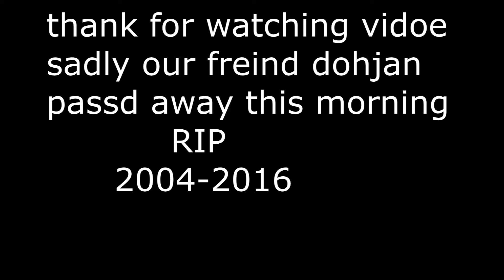Dohjan (E0) Tribute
Everyones favorite medic